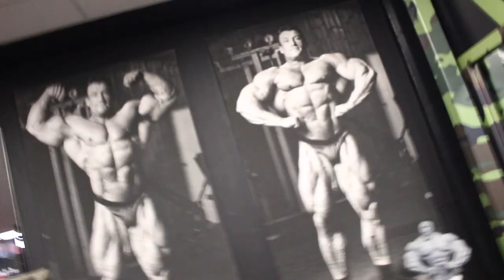ATTEMPTING DORAIN YATES BRUTAL BACK WORKOUT!! @ Ultraflex Gym Durham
In this attempt at Dorian Yates' brutal back workout, you'll be using weight machines and free weights to hit your back with intensity!

This back workout is one of the most intense workout routines you'll ever try and it will definitely challenge your back muscles. If you're ready to push your limits and see some results, then give this back workout a try today!